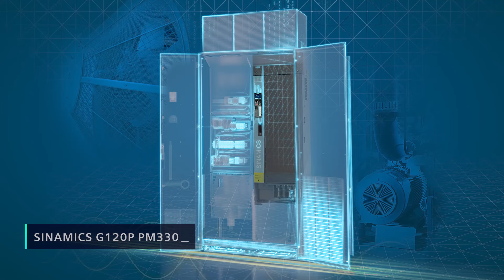Inversores de frequência de alta potência | Episódio 9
Conheça a família Sinamics em formato chassis, a melhor solução técnica e comercial para uma aplicação acima de 250 kW.

Você vai ficar por dentro dos benefícios do G120P, G130 e S120.
Dê o play e veja qual melhor atende suas necessidades.

Este episódio foi feito para você.
Assista agora!